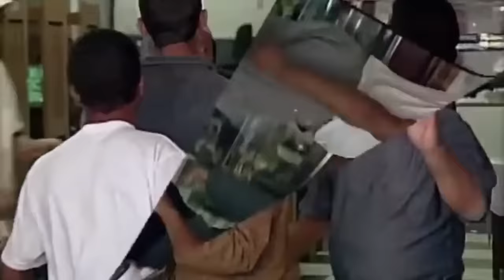Esse é o Cara - Pegadinha Com Marquinhos ( AS MELHORES )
🔹 Mais Uma Pegadinha do João Kleber
🙋‍♂️ Desde já agradeço sua presença, Volte sempre ✌️😊